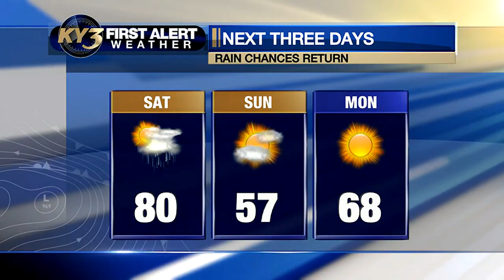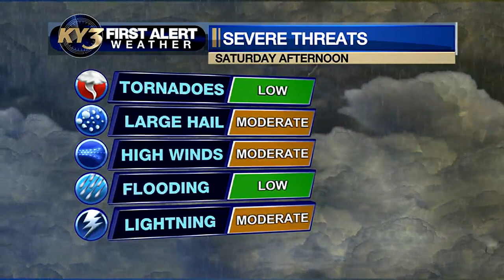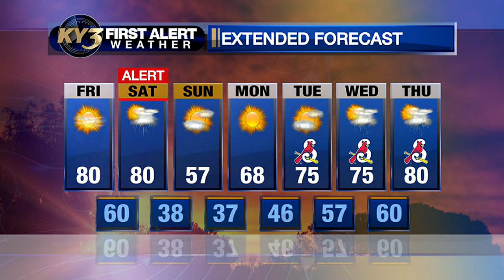Severe weather possible Saturday